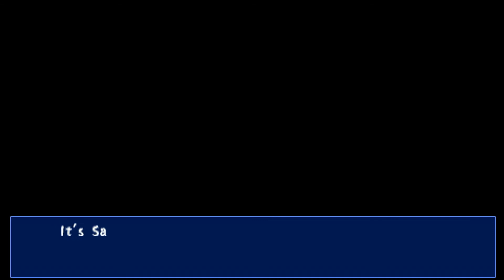[BST] Let's Play Corpse Party - Part 44 (S14 P1)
Recorded: 23/11/2014

A surprise twist happens in this video!

WARNING: This game is rated Mature and contains intense violence, lots of blood and gore, sexual content and strong language. Only watch/play if you don't mind those things.

Corpse Party was developed by Team Grisgris and 5pb and published by 5pb and Marvelous USA on PSP. The content of Corpse Party belongs to their owners, please support them and buy the game and play it.